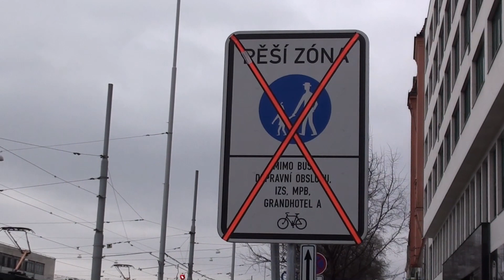Konec pěší zóny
Konec pěší zóny v prostoru před  vlakovým nádražím v Brně.